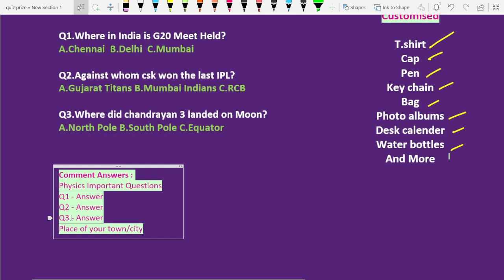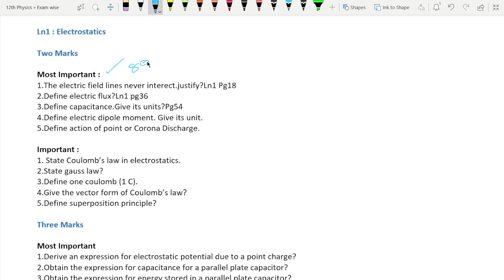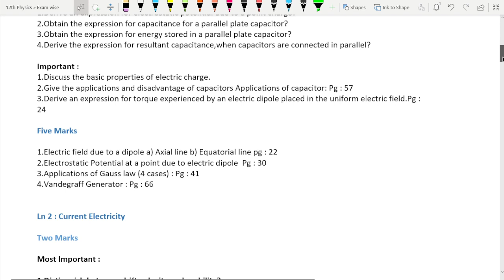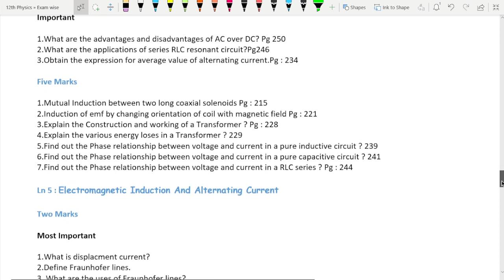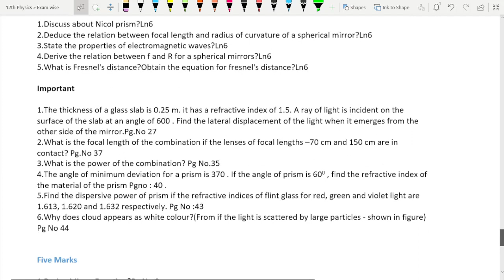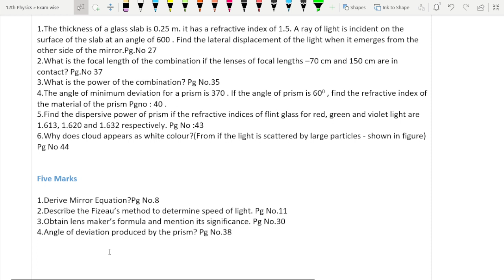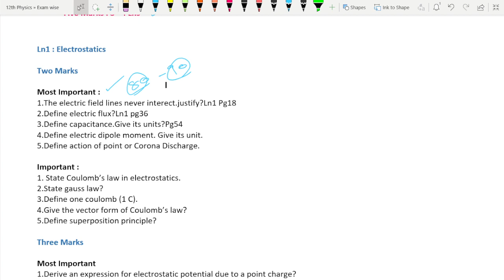12th Physics Quarterly Exam Important Questions - 2023 | Study Plan | Surprise Gift | Quiz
12th Physics Important Questions PDF